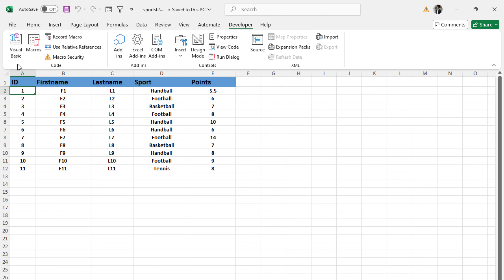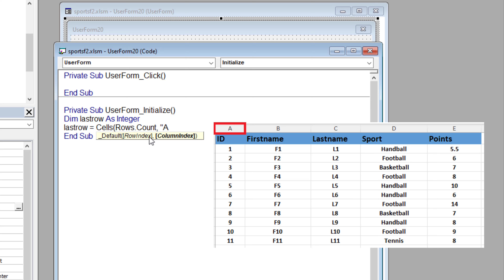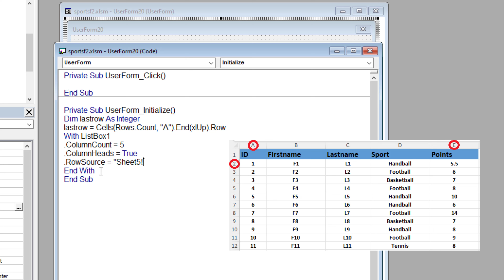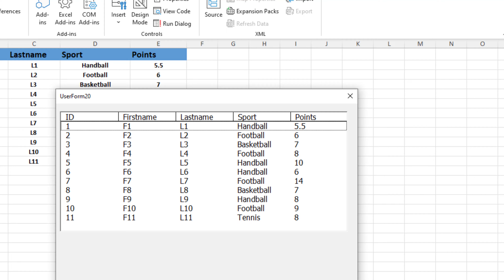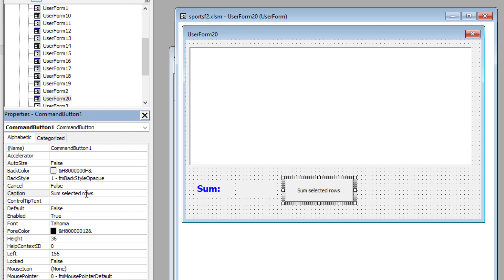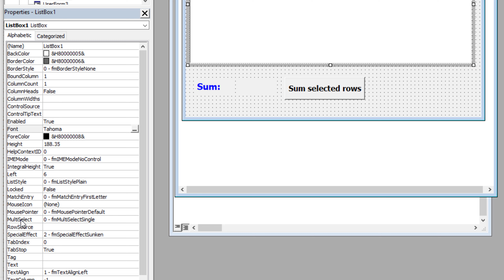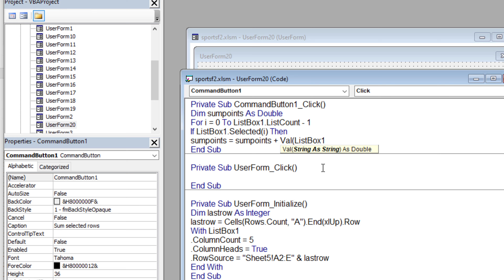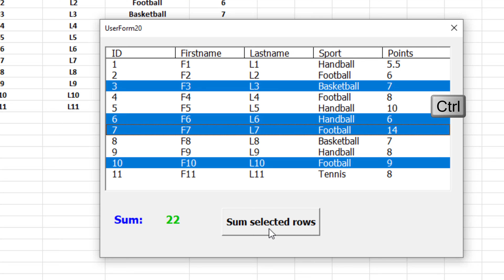How to sum selected rows listbox in Excel userform VBA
This video illustrates How to sum selected rows listbox in Excel userform VBA
VBA Excel

how to sum selected rows in excel
vba sum listbox column
multiple-selection list box excel
sum selected cells
multiple selection list box in excel
total selected cells in excel
excel listbox rowsource
Sum selected items within listbox
How to use list box in Excel UserForm?
excel multi-select listbox
excel sum selected rows